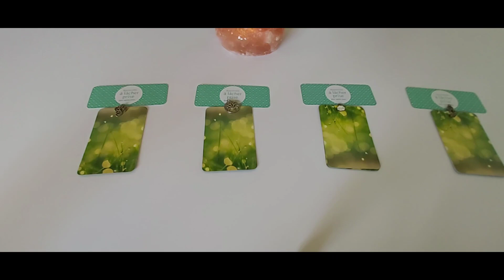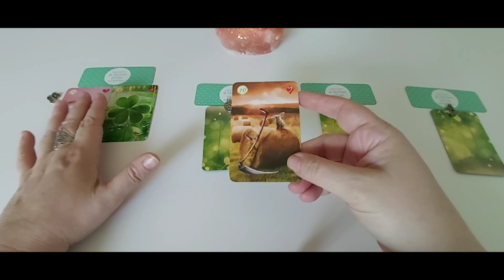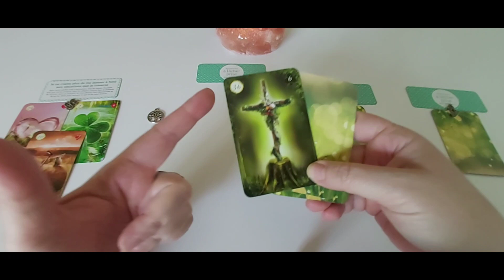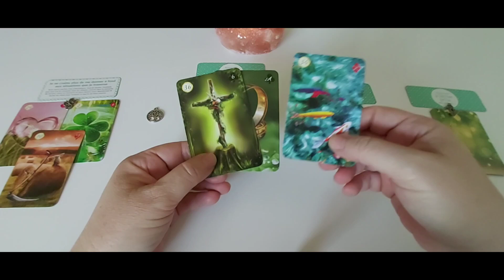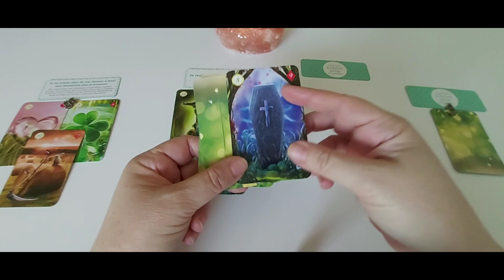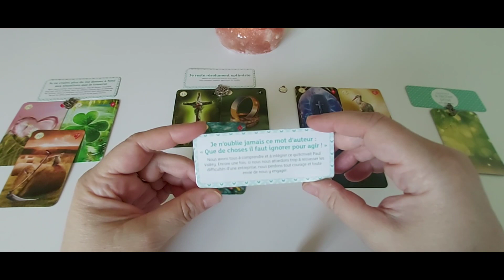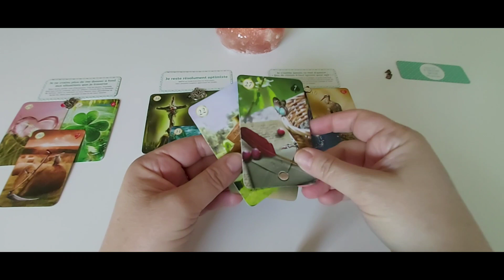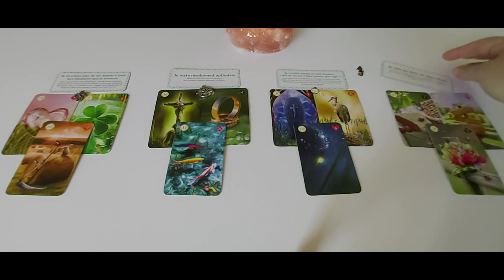Le message du jour... mercredi 12 juillet : choix des 4 éléments.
Timing :
- élément Feu 01:14
- élément Terre 06:06
- élément Air 11:22
- élément Eau 16:14

***❤️ DON ❤️ ***
Pour soutenir mon travail :

A bientôt. 🌹❤️🙏♾😘
Cécile.